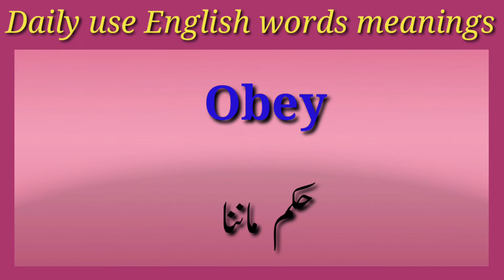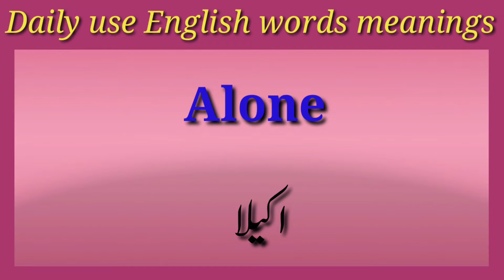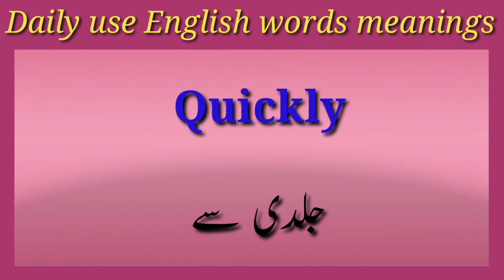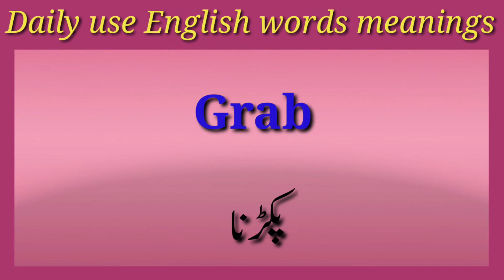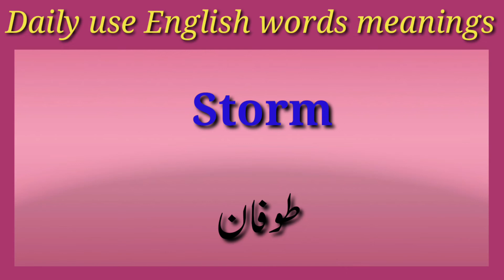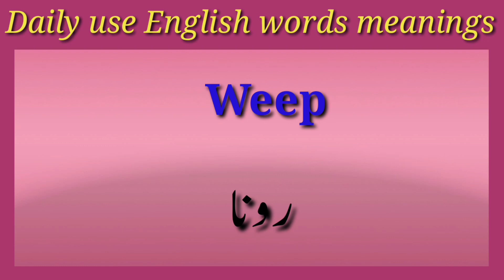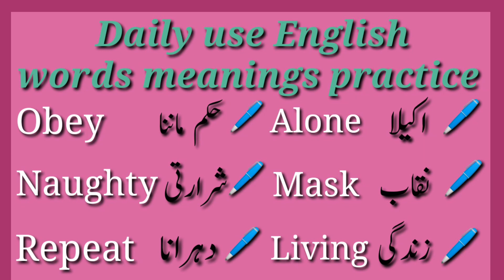Daily use English words meanings practice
Daily use English words meanings practice | words meanings for daily usage | Learn perfectly